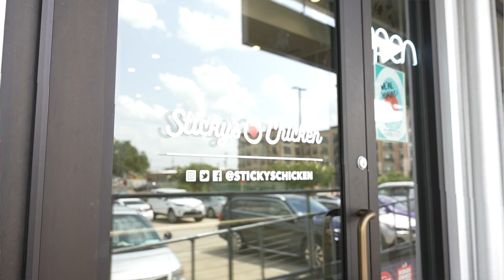The Conman Cravings: Sticky's Chicken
Sticky's Chicken might be a popular food spot now, but the journey very much involves family and food trucks.  My new favorite spot to eat wings in Houston!

Special thanks to Flight Effect, Scurfield Group, and Makinmediastudios for helping put this all together!